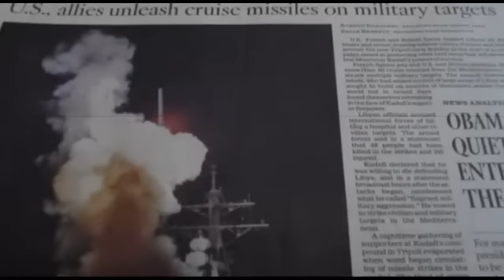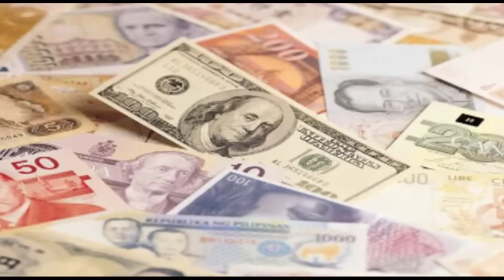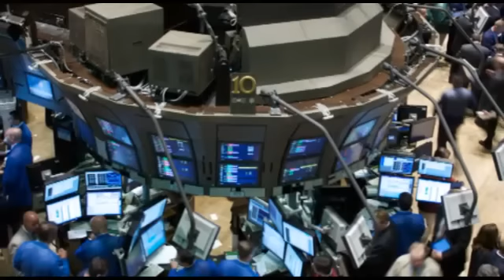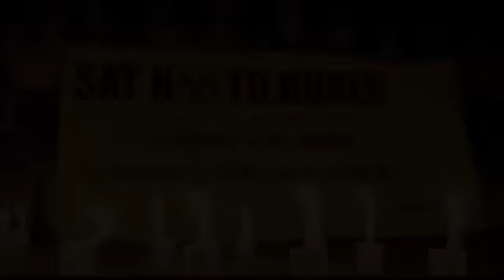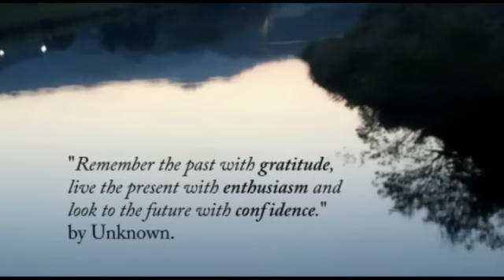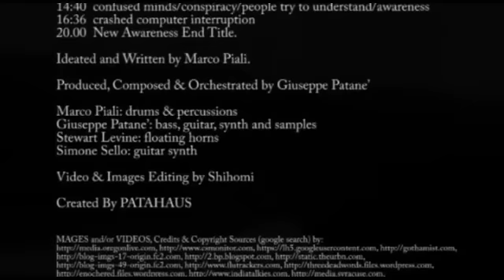HeartQuake 311 (Tribute to the Souls of Fukushima) - 東日本大震災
A Musical Simulation performance through Visuals and Sound Imagination.

The HQ311 Project is a 20 minutes improvised composition. It represents our most honest, deep feeling and reactions after the great disaster happened in Japan on March 11, 2011.

Ideated and Written by Marco Piali
Produced, Composed and Orchestrated by Giuseppe Patane'

Marco Piali: drums and percussions
Giuseppe Patane': bass, guitar, synth and samples
Stewart Levine: floating horns
Simone Sello: guitar synth

Video and Images Editing by Shihomi

Created by PATAHAUS

0:00   earthquake
2:50   after earthquake/disorientation
3:28  tsunami/warning/alert
4.16   tsunami/slow/violent/flying souls
8:46  nuclear/worst consequences by humans/little explosions
10:16 corruption/human limits/man damage bigger than power of nature
12.48 military war/men attack Libya/business keep going/focus moves
14:40 confused minds/conspiracy/people try to understand/awareness
16:36 crashed computer interruption (the pc really crashed!!!)
20.00 New Awareness End Title. Orchestral

IMAGES and/or VIDEOS, Credits & Copyright Sources (google search) by:
(BY AP PHOTOGRAPHER DAVID GUTTENFELDER ON ASSIGNMENT FOR NATIONAL GEOGRAPHIC MAGAZINE), (AP Photo/Jin Lee), 子どもたちを放射能から守る福島ネットワーク, oztvwatcher, Google, NASA SDO, NHK, Associated Press